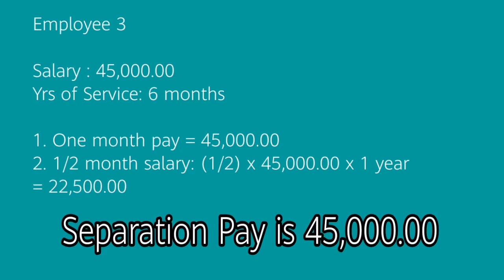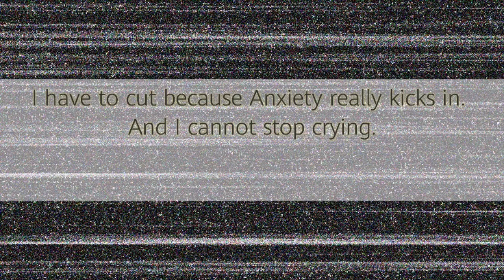HR Tip : P67,500 SEPARATION PAY? WORK ARRANGEMENTS AND HOW TO COMPUTE YOUR SEPARATION PAY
In this video, we will learn the following:

1. Work arrangements followed by the employers for the New Normal

2. What is Retrenchment and Cessation of Business

3. Your RIGHTS as an employee, if you're retrenched

4. How to compute your separation pay

I also got so emotional in this vlog as I share my feelings during this Pandemic. My family and friends are unaware that I am having an anxiety since this Pandemic started. 😭😭😭

But I'm okay. Don't worry 😉😊🤗